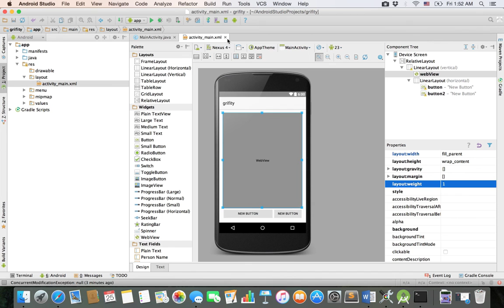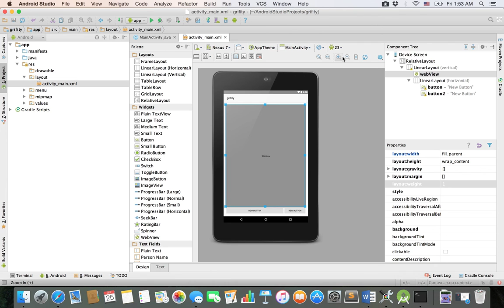weight properties in android المحافظة على ابعاد المحتوى في مختلف الاجهزة| android 104 دورة اندرويد